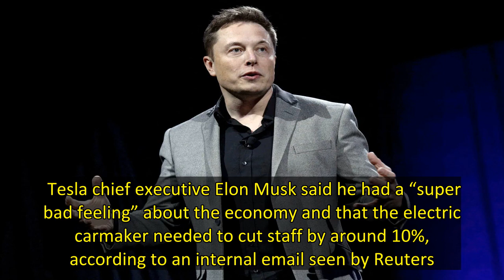Musk says Tesla needs to cut staff by 10%, pauses all hiring